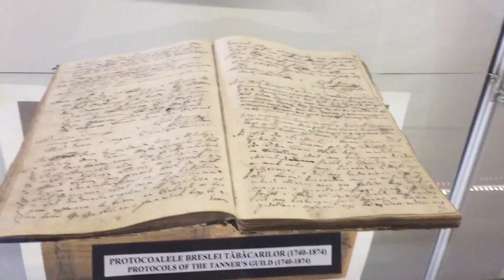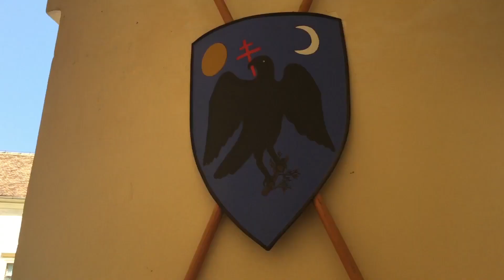VISITING FAGARAS FORTRESS AND BRUKENTHAL PALACE | VLOG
I love history and especially medieval history so visiting Fagaras Fortress (in Romanian, Cetatea Fagaras), was a pretty big deal for me. It is one of the best maintained fortresses in Europe and it is one of the very few fortresses that has never been conquered! It was so well built that it stands until this day, even if it was built in 1310, on the ruins of a 13th century wodden fortresses. It has a pretty scary torture room where you can see medieval instruments of torture. There is also an impressive collection of medieval and even roman decorations, clothes, arms, armour and daily ustensils. Fagaras Fortress has also been a political jail during communist rule and thousands of intellectuals, priests and other people who opposed the system (ex opposed collectivisation which meant that that state was able to take your property and make it a common property and other terrible actions) were imprissoned here and kept in awful conditions (in the cold, on the floor, without daylight and even worse conditions). It is important that we do not forget the terrible things that happened here, to avoid things like that happening in the future. After we finished our tour, we headed to Brukenthal Palace, which was the summer residence of Brukenthal Barron, the governor of Transylvania. The palace suffered a lot of damage but the gardens are gorgeous and they are the perfect place for an outfoor wedding. We are now ready to head back to Bucharest and pack for our next trip: Spain!

PLAN AN AWESOME TRIP YOURSELF - LESS MONEY MORE FUN.